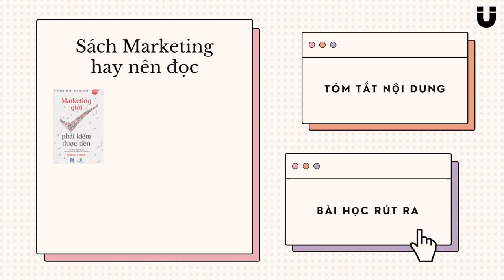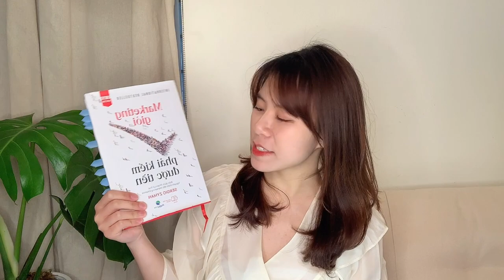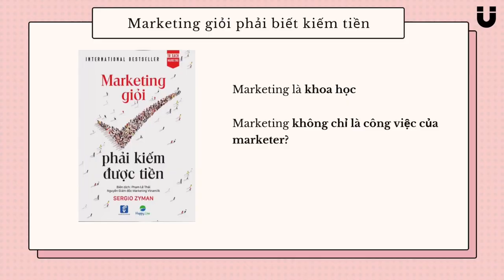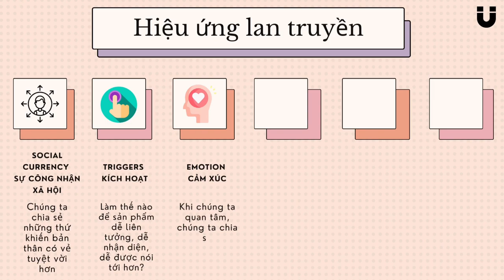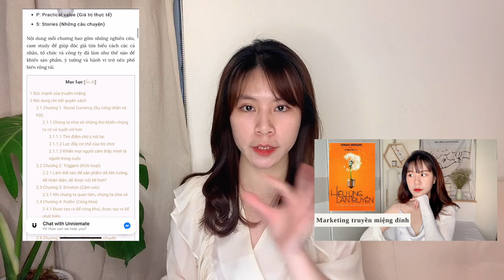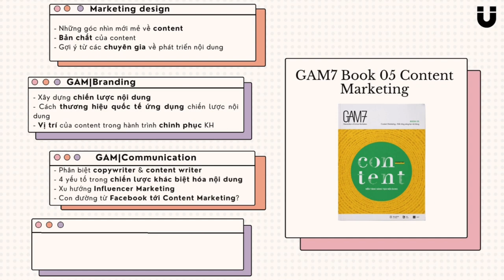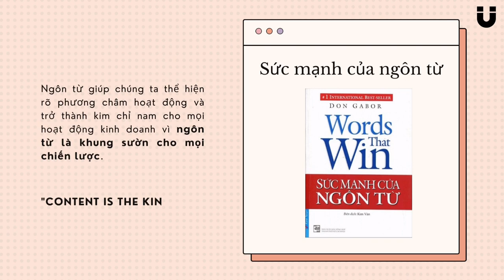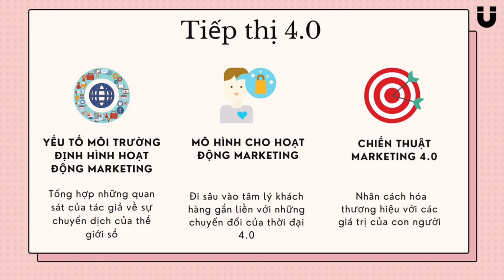Review sách Marketing hay nên đọc – Thanh Unnie review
Ngày hôm nay mình muốn review với mọi người top 5 quyển sách marketing hay nên đọc. Trong mỗi quyển sách mình sẽ tóm tắt nội dung và những bài học lớn nhất, mong rằng các bạn có thể chọn cho bản thân những quyển sách phù hợp với bản thân, cá tính và nghề nghiệp mọi người đang theo đuổi nhé.
🤓 Top 5 quyển sách Marketing hay của hôm nay:
👉🏻 0:00 - 0:12  Intro
👉🏻 0:13 - 4:27  Marketing giỏi phải biết kiếm tiền - Sergio Zyman
👉🏻 4:28 - 8:02   Hiệu ứng lan truyền - Jonah Berger
👉🏻 8:03 - 10:10￼GAM7 Book 05 Content Marketing - Rio Book
👉🏻 10:11 - 12:10  Sức mạnh của ngôn từ - Don Gabor
👉🏻 12:11 - 14:25 Tiếp thị 4.0 - Philip Kotler
🤓Những clip cùng chủ đề bạn có thể tham khảo:

Cảm ơn mọi người đã ghé qua channel của mình ❤️